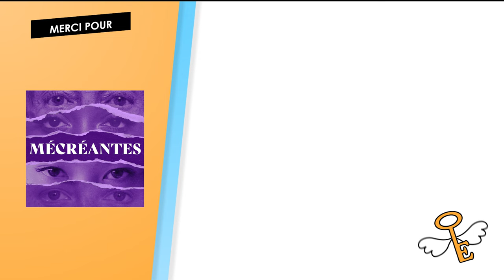Est-il rationnel d'être féministe ?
Est-ce qu'il y a des points communs entre l'espritcritique et le feminisme ? C'est en partant de ces deux sujets d'intérêts que nous avons réalisé cette collaboration entre ÉPhiScience et Mécréantes.

👩‍🏫 INTERVENANTES 👩‍🏫
Hélène Nicolas, Maîtresse de Conférences en anthropologie du genre au département d'études de genre de Paris8- Vincennes-Saint-Denis. Ses champs de recherches sont axés sur le genre, la (dé)colonisation, les parentés, l'intersectionnalité des rapports de domination et les mouvements sociaux.

Irène Pereira, enseignante en philosophie à l'INSPE de Créteil et cofondatrice de l'Institut de Recherche, d'Étude et de Formation sur le Syndicalisme et les Mouvements sociaux (IRESMO).  Ses recherches portent sur l'articulation des « théories critiques savantes et des pratiques militantes », sur le syndicalisme et l’engagement militant.

- Catherine Vidal, Dorothée Benoit-Broeways, 2015, "Sexe, cerveau et pouvoir", Paris, Belin.
- Sandra Harding, Charlie Brousseau, Thomas Crespo, Léa Védie, 2021, "Repenser l'épistémologie du positionnement: qu'est-ce que « l'objectivité forte » ?" Philosophie féministe : patriarcat, savoirs, justice (Traduction du texte d'Harding Sandra "Rethinking Standpoint Epistemology: What is "Strong Objectivity?""), URL
- Donna Haraway, 2009, « Savoirs situés : la question de la science dans le féminisme et le privilège de la perspective partielle », dans "Des singes, des cyborgs et des femmes. La réinvention de la nature", Paris, Actes Sud.
- Patricia Hill Collins,  2016, "La pensée féministe noire. Savoir, conscience et politique de l'empowerment", Montréal, Editions Remue-Ménage.
- Bell Hooks, 2017, "De la marge au centre - théorie féministe", Paris, Cambourakis.

❗ PRÉCISION ❗
7:50 : Les scientifiques adhèrent plus ou moins aux idéologies de leurs époques et contribuent à les nourrir, à leur donner un caractère scientifique. Si certaines représentations s’inscrivaient bien dans une idéologie politique, les scientifiques n’avaient en revanche pas toujours conscience de l’impact de leurs théories. De plus, l’exotisation des populations non occidentales était déjà très forte au 16ème siècle. On retrouve notamment ces représentations dans de célèbres écrits comme l’essai « Des cannibales » de Montaigne. En conséquence, ils étaient des héritiers de ces  imaginaires racistes mais aussi parti prenant.

🎵 MUSIQUES 🎵
Générique Mécréantes - DJ Bellaire

🙏 CRÉDITS 🙏
Écriture : Pleen & Léane Alestra
Réalisation : Pleen, Mélissande Bry, Léane Alestra et Lisette Prince
Son et image : Mélissande Bry
Mixage son : Valentin
Interviews : Irène Pereira & Hélène Nicolas

Merci également aux personnes ayant fait des relectures et des commentaires tout au long de la préparation de l'épisode. Enfin, un grand merci à toutes les personnes qui ont contribué aux deux campagnes de financement participatif ! C'est grâce à vous que cet épisode a vu le jour ❤